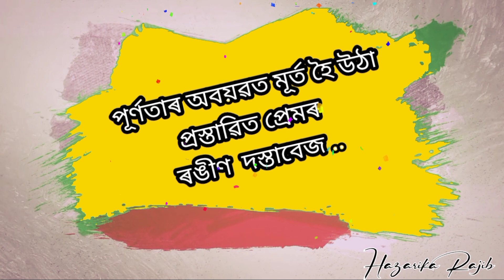প্ৰেমৰ সুহুৰি// PREMOR XUHURI//Assamese Poem 2020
কবিতা-প্ৰেমৰ সুহুৰি
কথা :- নিৰ অঞ্জন শৰ্মা
পাঠ :- নব‍্যনীল নিলাভ

Editing By -Hazarika Rajib